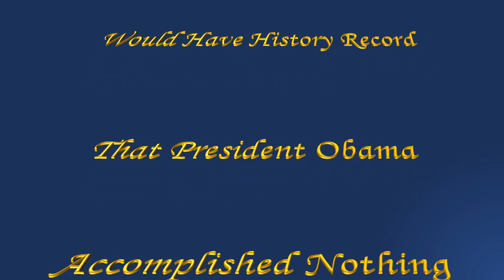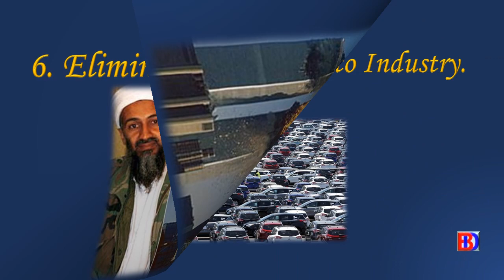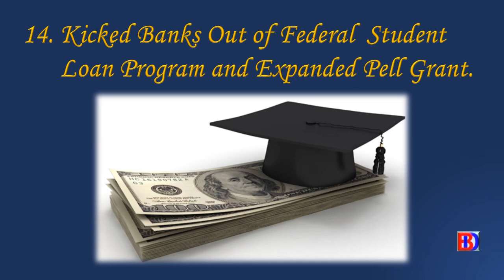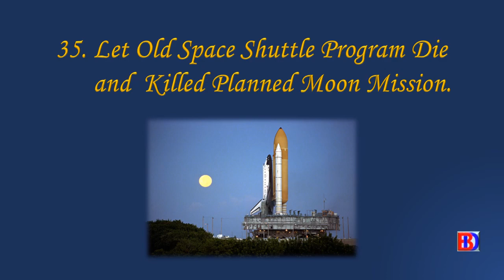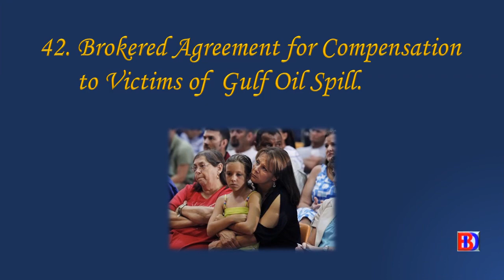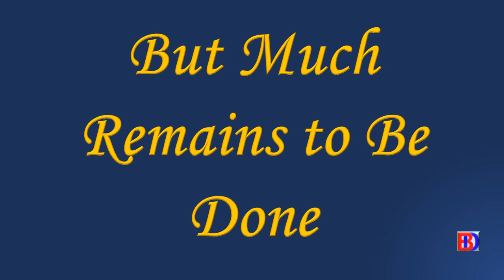President Obama's Top 50 Accomplishments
President Obama's 50 greatest accomplishments are presented. Barb and Dan tie just the right image to each accomplishment. Inspirational audio clips from SOTU 2014 open and close the video.